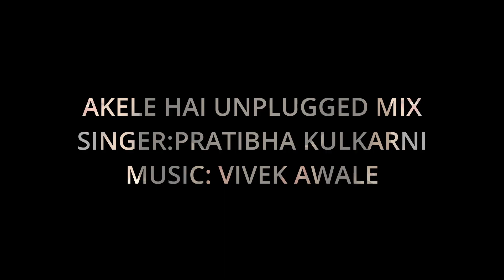Akele Hai Toh Kya Ghum Hai Unplugged Mix | Pratibha Kulkarni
Presenting all time hit love anthem song "Adele hai too kya ghum hai" from the film QSQT sung by Alka Yagnik and Udit Narayan.
90's songs are as pure and soulful even today and are a fairytale.
Singer: Pratibha Kulkarni
Music Mix: Vivek Awale

Original Credits: T-Series
Qayamat se Qayamat Tak

Please share it if you like it..